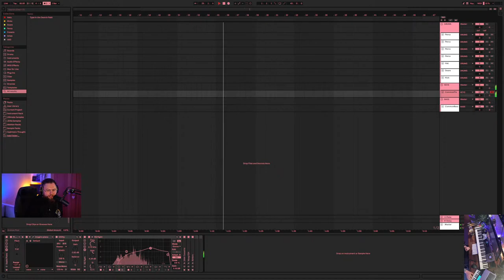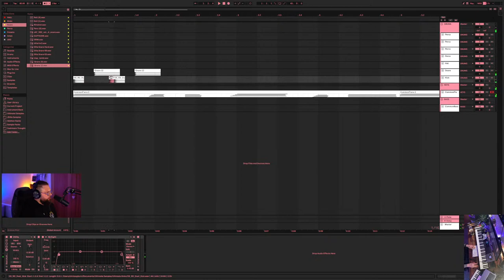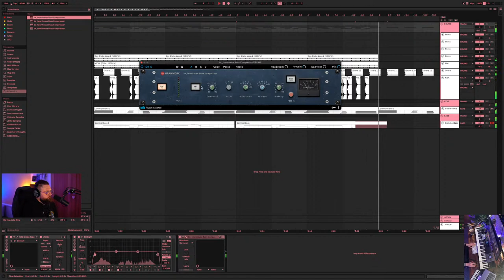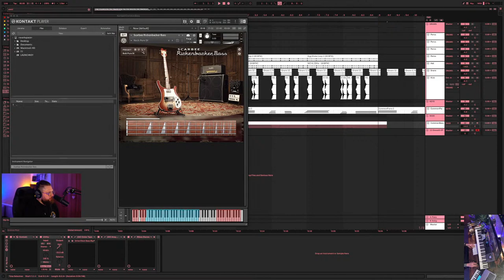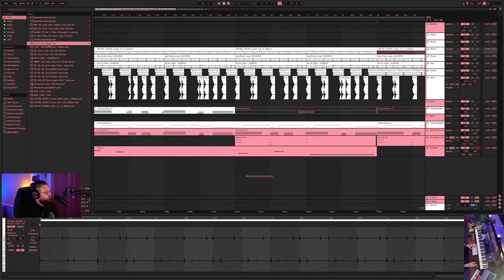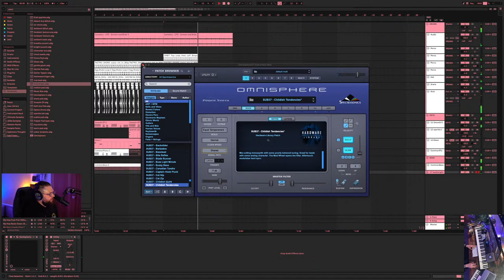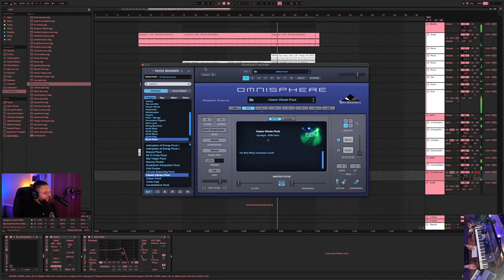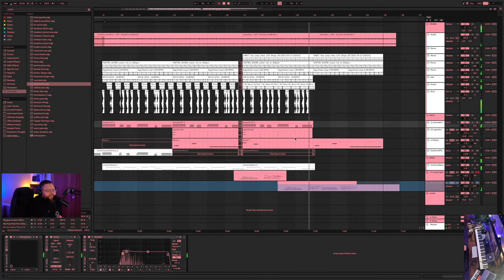How to make LOFI hip hop / Chillhop beat in Ableton LIVE 11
Hello commonfam!
Thanks for checking the channel out!

Jamie Birkett
82% . 828/1K

Thank you to  for joining the family.

Stream my beats here!

God bless!

Join me for my second ever live production stream. These will be weekly streams learning together creating Lofi hip-hop and Chillhop type beats! I started learning in lockdown 1.0 and want share the journey with others, learn from you and create a distinct, encouraging community.